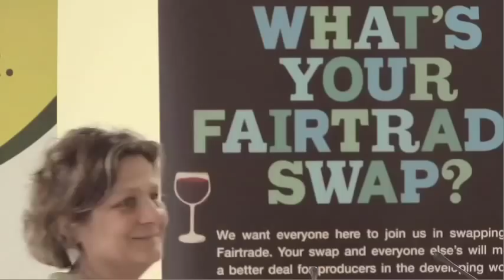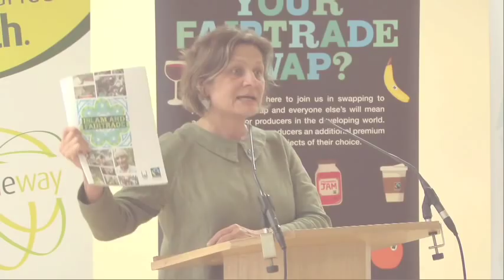Fairtrade and our new 'Islam and Fairtrade' action guide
Harriet  Lamb, CEO of the Fairtrade Foundation.